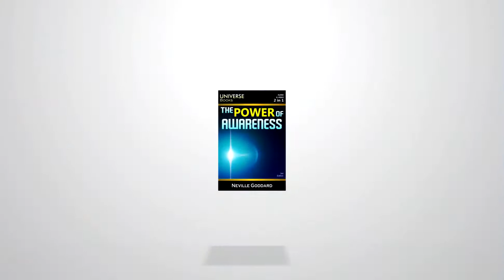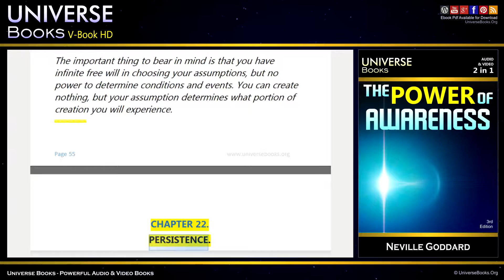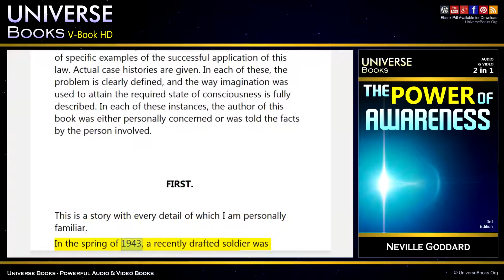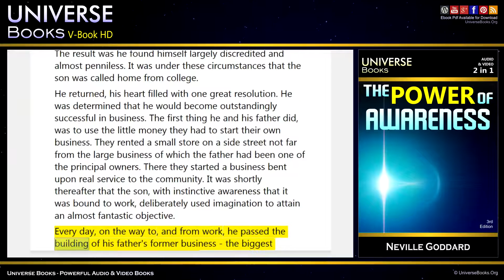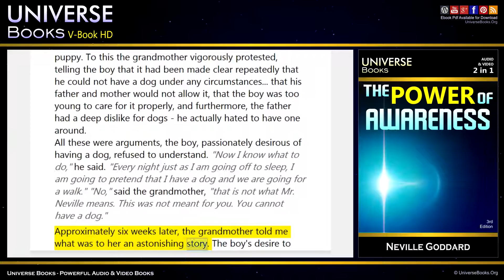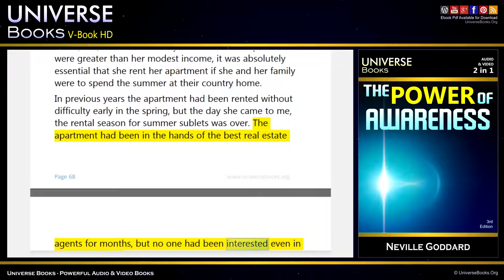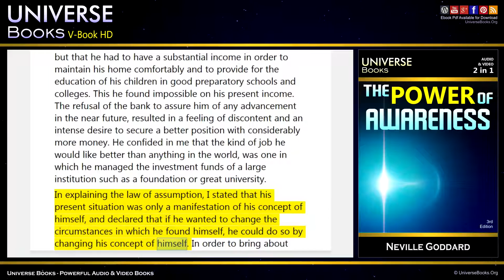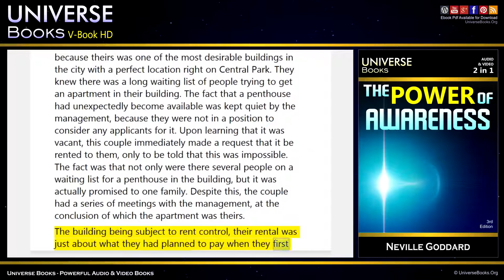The Power Of Awareness - Neville Goddard | Audio Book #04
The Power of Awareness, Neville Goddard - Audiobook

The Power of Awareness, for most of Neville’s fans, is by far his major masterpiece. Neville Goddard explains how you can consciously create your future conditions by visualization technique and by the power of assumption – assuming the fulfilment of you desire, and feeling as you would, were it a reality.

Neville makes many references to the Bible, focusing on a psychologic interpretation rather than historical, where it becomes possible to see the expression of the metaphors of the Bible about abundance, creating his own reality, visualization, among others perspectives.

The Power of Awareness is a great book that will increase your consciousness level. The Power of Awareness puts forth that our thoughts create our reality. More specifically, by focusing our attention on our imagination, and seeing ourselves as we wish to be rather than how we are, we put into motion forces that will manifest our intention, “If you will not imagine yourself as other than what you are, then you remain as you are…”

Neville Goddard emphasize that the more focused we are, the more quickly and the more easily our imagination manifests into physical reality, “Your attention must be developed, controlled, and concentrated in order to change your concept of yourself successfully, and thereby change your future. Imagination is able to do anything, but only according to the internal direction of your attention.”

The Power of Awareness is a hidden jewel, Neville, uncovers the mystery in attaining your deepest desires. A step by step process, where by you receive the tools necessary to manifest your intentions. A book to refer to, always, as you must practice this wisdom daily and do your “internal” work. It’s not a magic bullet, there are none. Yet the more you re-read, you have the keys to unfold your magnificent life. Read it, and you’ll be amazed.

E-Book PDF – The Power of Awareness | Neville Goddard
This E-Book PDF is a derived work of the complete and original 1956 version of Seedtime and Harvest by Neville Goddard. It was edited and optimized for viewing on screen; with larger font size, new highlights and text colors.

☰ TABLE OF CONTENTS:

Chapter 01 – I AM
Chapter 02 – Consciousness
Chapter 03 – Power of Assumption
Chapter 04 – Desire
Chapter 05 – The Truth That Sets You Free
Chapter 06 – Attention
Chapter 07 – Attitude
Chapter 08 – Renunciation
Chapter 09 – Preparing Your Place
Chapter 10 – Creation
Chapter 11 – Interference
Chapter 12 – Subjective Control
Chapter 13 – Acceptance
Chapter 14 – The Effortless Way
Chapter 15 – The Crow Of The Mysteries
Chapter 16 – Personal Impotence
Chapter 17 – All Things Are Possible
Chapter 18 – Be Ye Doers
Chapter 19 – Essentials
Chapter 20 – Righteousness
Chapter 21 – Free Will
Chapter 22 – Persistence
Chapter 23 – Case Histories
Chapter 24 – Failure
Chapter 25 – Faith
Chapter 26 – Destiny
Chapter 27 – Reverence

DOWNLOAD Ebook Pdf – The Power of Awareness